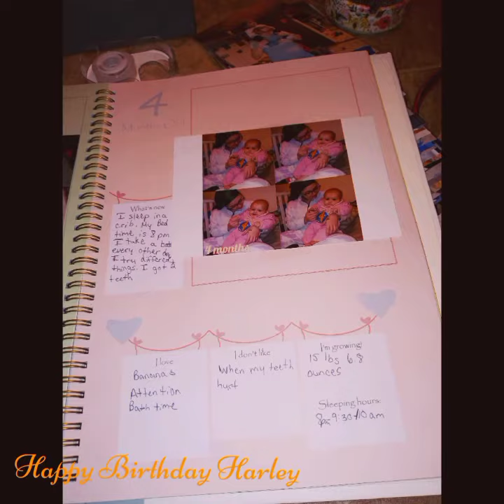Happy Birthday Harley